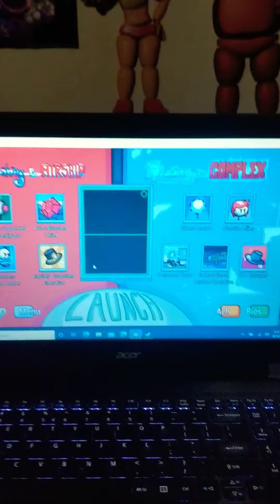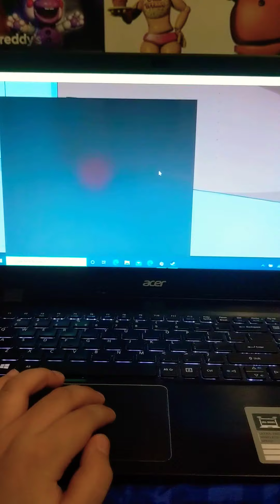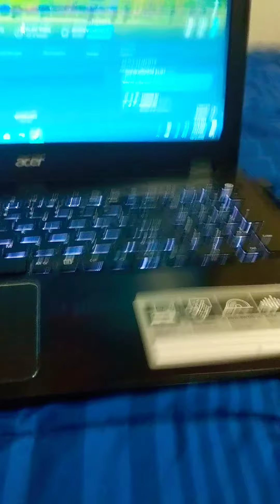part one of Henry Stickman completing the mission ending.